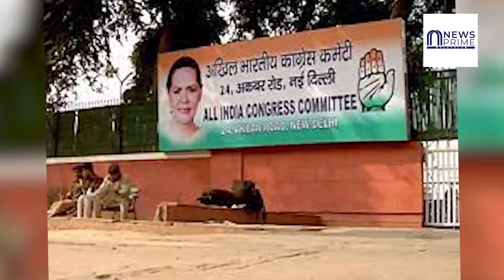നാലു സംസ്ഥാനങ്ങളിൽ ഉന്നം വച്ച് കോൺഗ്രസ്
2022 ണ്ടിൽ നാലു സംസ്ഥാനങ്ങളിൽ
അധികാരം ഉറപ്പിക്കാൻ
കോൺഗ്രസ്‌